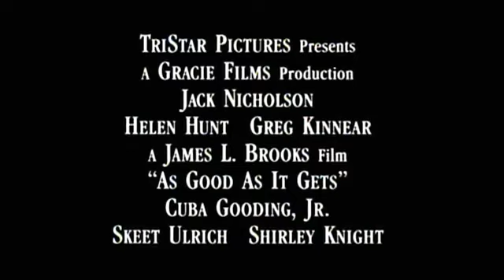As Good As It Gets Trailer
A single mother/waitress, a misanthropic author, and a gay artist form an unlikely friendship after the artist is in an accident.